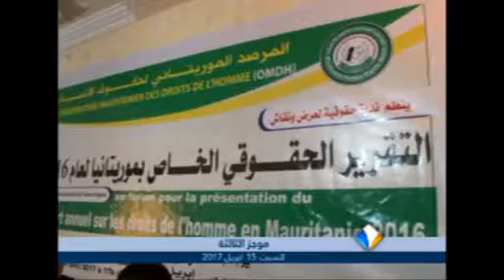موجز أخبار الثالثة 15ـ04ـ2017 من قناة المرابطون.